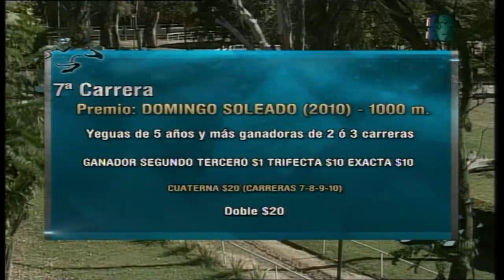Carr. 7 Premio: DOMINGO SOLEADO